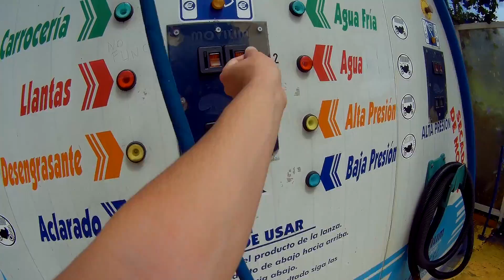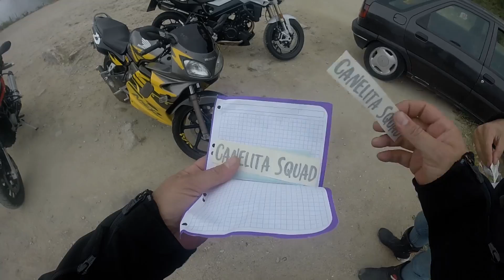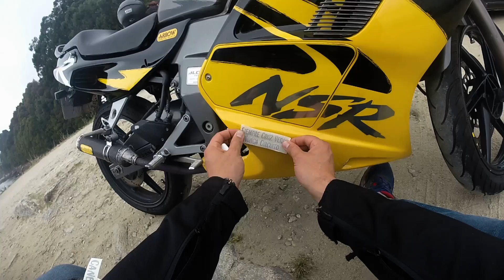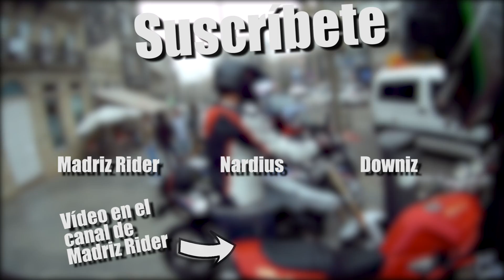CONOCIENDO a DOWNIZ y MADRIZ RIDER!! //ElNardius Motovlog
En el vídeo de hoy, conoceremos a Madriz Rider y Downiz, que han venido a hacerme una visita! :)

GAFAS REXULONAS
MIS GUANTES ALPINESTARS
MIS BOTAS SIDI
MI CÁMARA

Espero que os echéis unas risas :)

ElNardius Motovlog:
Youtuber y/o Motovlogger gallego de España. Sube conmigo y vamos a echarnos unas risas. :D

Intentaré haceros pasar un buen rato en mi 125 ATOÓMICAAAAA!!.
Motovlog de 125cc en Español

Risas y Motos, que más se puede pedir?

▼ iCC ▼